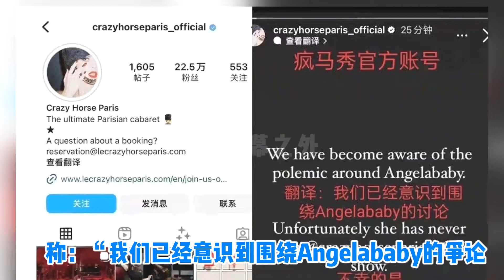疯马秀官方否认baby到场，坦言期待对方到来，baby不回应引不满【毒舌叭婆】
➤疯马秀官方否认baby到场，坦言期待对方到来，baby不回应引不满